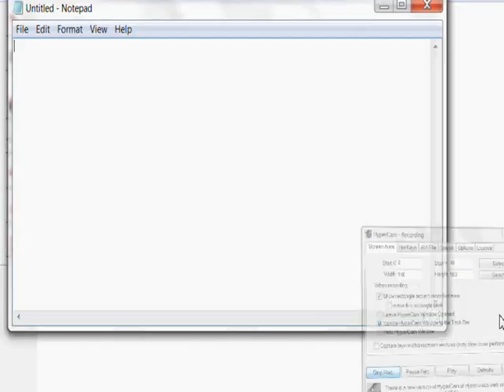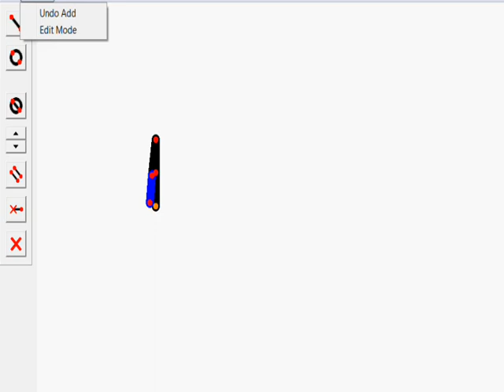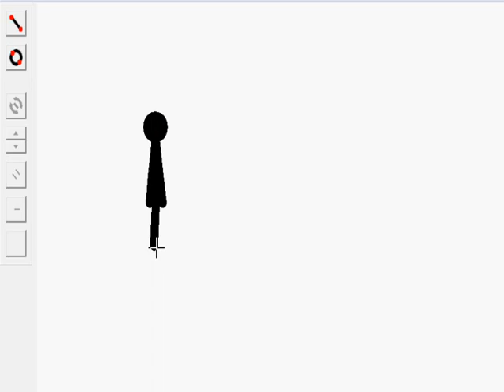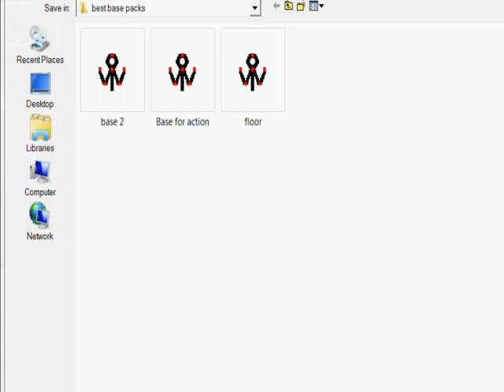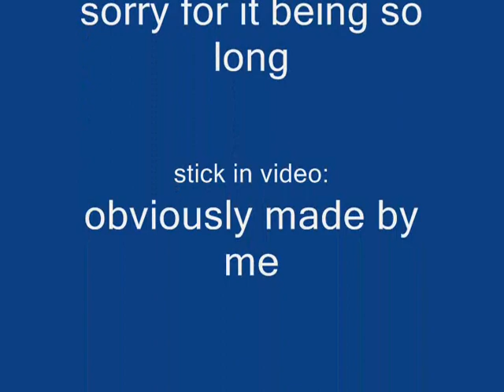pivot tutorial: how to make a base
my first tutorial :D SUB AND COMMENT